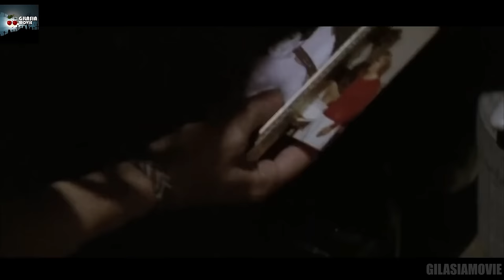پرستاری که به خونه چند تا شیطان پرست میره اما نمیدونه چی در انتظارشه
خلاصه فیلم خانه شیطان
خلاصه فیلم The house of the Devil